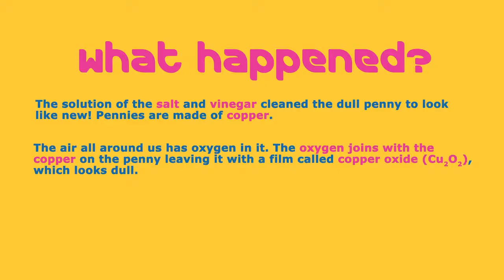Bright as a New Penny at Home STEM Experiment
Use a chemical reaction to make old pennies look new! Want to feel more like a scientist? Check out our lab reports and more experiments for students by going

In this experiment, students will learn:
• What acetic acid is
• What sodium chloride is
• What hydrochloric acid is
• What causes copper to look dull or dirty
• What a chemical reaction is

Supplies:
• Dull pennies (at least 3)
• White vinegar
• Salt
• 3 clear jars or cups
• Measuring spoons
• Water
• Paper towels

Instructions:
1. In the first jar, add salt until it covers the bottom of the jar.
2. In the second jar, add white vinegar until it covers the bottom of the jar.
3. In the third jar, add 3 tbs (45 mL) white vinegar and 1 tbs (15 mL) salt in the jar. Mix it together to create a solution.
4. Carefully add a dull penny to each jar and stir. Watch what happens next!
5. Carefully remove the pennies from each jar and wipe them off with a paper towel.

What Happened?
The solution of the salt and vinegar cleaned the dull penny to look like new!
Pennies are made of copper. The air all around us contains oxygen. The oxygen joins with the copper on the penny leaving it with a film, called copper oxide (Cu2O2), that looks dull. Your experiment created a chemical reaction that cleaned the dull film of copper oxide off the penny. Underneath the dull copper oxide is the clean, shiny copper.